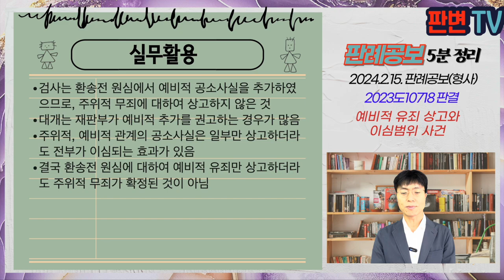예비적 유죄 상고와 이심범위 사건 [24.2.15.자 판례공보(형사)]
예비적 유죄 상고와 이심범위 사건
별 3개

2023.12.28. 선고 2023도10718 판결
공문서위조(예비적 죄명 : 허위공문서작성)

상고인 검사

파기환송

피고인은 행정복지센터 기간제 계약직 직원으로 인감증명서 발급 보조업무를 담당
피고인은 A의 부탁을 받고, B가 방문하지 않았음에도 B가 방문한 것처럼 인감증명서를 발급해 줌
수사기관은 주위적으로 공문서위조로, 예비적으로 허위공문서작성으로 기소함
환송전 원심에서 예비적 공소사실을 추가, 주위적 무죄, 예비적 유죄 판단
피고인이 유죄에 대하여 상고하고, 대법원이 허위공문서작성죄의 주체가 될 수 있는지 심리하라며 인감증명서 부분 전부를 파기환송함
원심은 환송전 원심의 상고로 주위적 부분은 무죄확정, 예비적 부분은 대법원의 판결 취지에 따라 무죄를 선고함

주위적 무죄, 예비적 유죄의 판결에서 피고인만 상고하여 파기환송된 경우
환송된 원심은 주위적 부분에 대하여 유죄를 선고할 수 있는가?(예비적 유죄만 상고하여 파기된 경우, 주위적 무죄 부분도 파기되는가)

주위적 예비적 공소사실의 일부에 대한 상고제기의 효력은 나머지 공소사실 부분에 대하여도 미치는 것
예비적 유죄로 피고인만 상고하더라도 주위적 공소사실까지 상고심의 심판대상에 포함됨
환송 후 원심은 예비적 공소사실과 주위적 공소사실에 대하여도 심리판단해야 함

실무활용
검사는 환송전 원심에서 예비적 공소사실을 추가하였으므로, 주위적 무죄에 대하여 상고하지 않은 것
대개는 재판부가 예비적 추가를 권고하는 경우가 많음
주위적, 예비적 관계의 공소사실은 일부만 상고하더라도 전부가 이심되는 효과가 있음
결국 환송전 원심에 대하여 예비적 유죄만 상고하더라도 주위적 무죄가 확정된 것이 아님